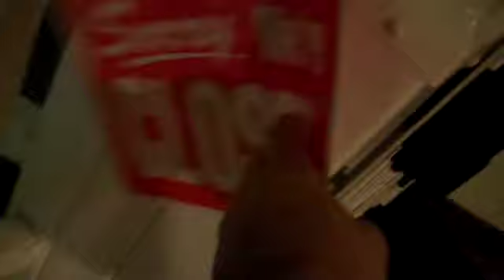Random, Abstract, Lyrical Thoughts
A totally spontaneous video from an Evansville, Indiana hotel that is very random, abstract, symbolic, & cryptic-what does it possibly mean? That's for you guys & gals to decipher.

ENTRY#45